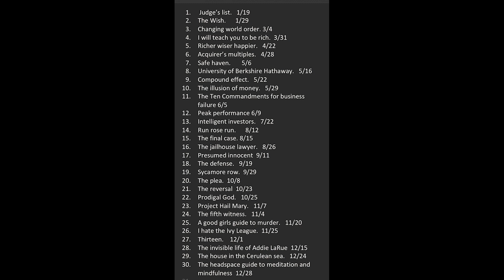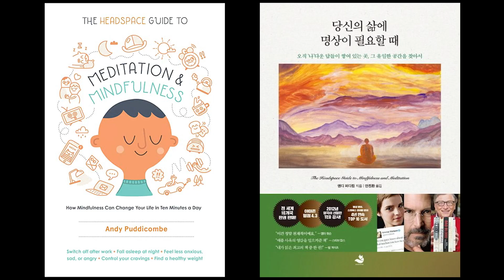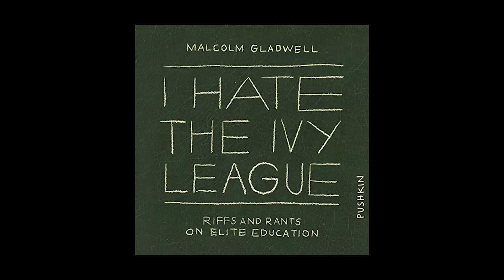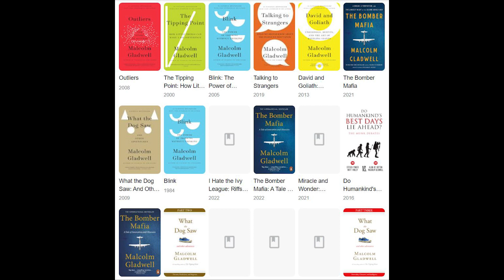추천 책 5권 - 2022년에 읽은 책 중 TOP 5 책을 소개하고 추천합니다. 책을 읽읍시다. 미국 주식 투자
2022년에 읽은 책 중에 제가 가장 재미있게 읽은 책 5권을 여러분과 나눕니다. 좋은 책을 많이 읽읍시다. ^^

감사합니다.